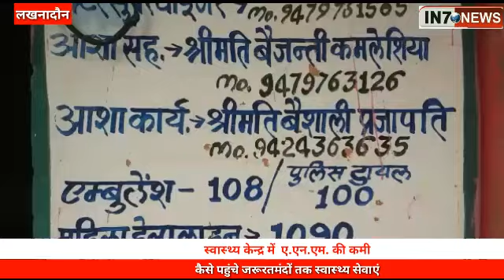स्वास्थ्य केन्द्र में ए.एन.एम. की कमी, कैसे पहुंचे जरूरतमंदों तक स्वास्थ्य सेवाएं IN7 NEWS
*स्वास्थ्य केन्द्र में  ए.एन.एम. की कमी, कैसे पहुंचे जरूरतमंदों तक स्वास्थ्य सेवाएं*

खबर लखनादौन से.

एंकर-- हर साल सरकार अच्छी स्वास्थ्य व्यवस्था के लिए करोड़ों रुपये खर्च करती है। लाखों गर्भवती महिलाओं को उपचार के लिए विभिन्न प्रकार की सहायता दी जाती है। मगर जमीनी स्तर पर समस्याएं कुछ और ही कहती हैं। आलम यह है कि जर्जर भवन ओर एएनएम की कमी से काफी समस्याएं खड़ी हो रही हैं।

Vo-1-उक्त मामला लखनादौन तहसील के ग्राम गणेशगंज का है जहाँ पर प्राथमिक स्वास्थ्य केंद्र होने के बाद भी आशा सहायिका ओर आशा कार्यकर्ताओ को महीने में होने वाली बेठक में  खुले छत के नीचे बैठना पड़ता है क्योकि आंगनबाड़ी सहआरो केंद्र एवं पंचायत भवन में तक बैठने नही दिया जाता। ओर जो *स्वास्थ्य केंद्र की बिल्डिंग है वह बहूत दिनों से जर्जर हालत में है तथा बिल्डिंग के सामने कब्जा कर लिया गया है* जिससे वहां पर कोई बैठने की जगह तक नही बची है ऐसी बहुत सी समस्याओं को झेलना पड़ रहा है।

आशा कार्यकर्ताओ का कहना है कि जल्द से जल्द यहाँ हमारे लिए बैठने का इंतजाम किया जाए और केंद्र में ए एन एम की नियुक्ति की जाए जिससे ग्रामीणों को प्राथमिक सुविधाएं प्राप्त हो सके ।।।
बाइट--1-बैजंती कमलेशिया(आशा सहयोगी सेक्टर गणेशगंज)
बाइट-2-गुलाबा चंद्रवंशी (आशा सहयोगी बाम्हनवाड़ा सेक्टर)
बाइट-3-डॉ. बी.एस.सोलंकी {BMO लखनादौन